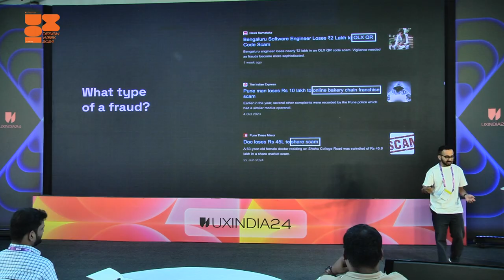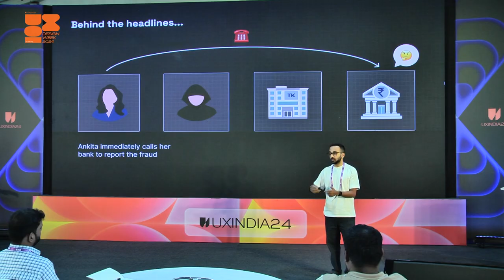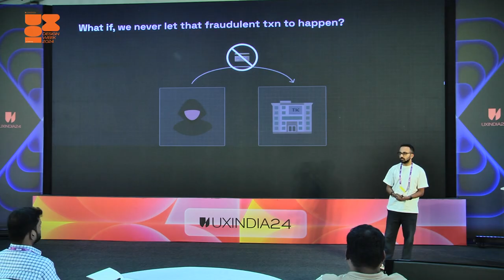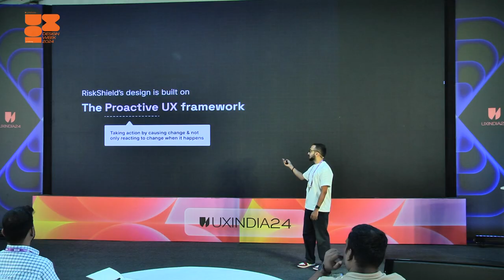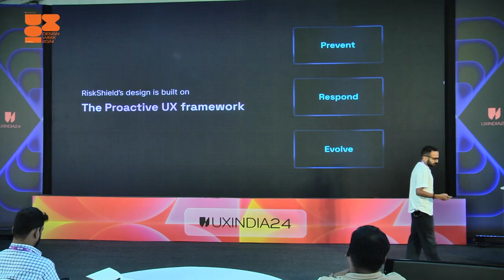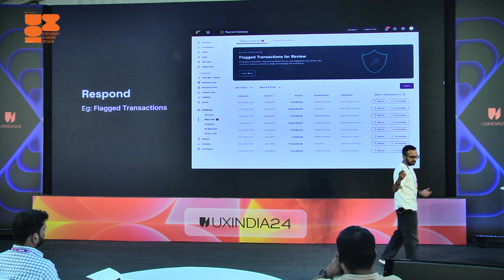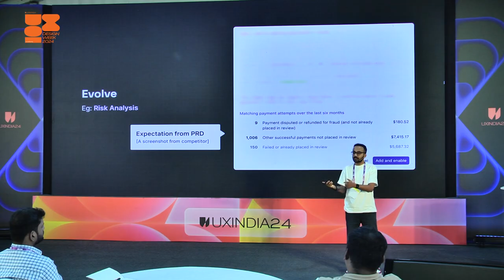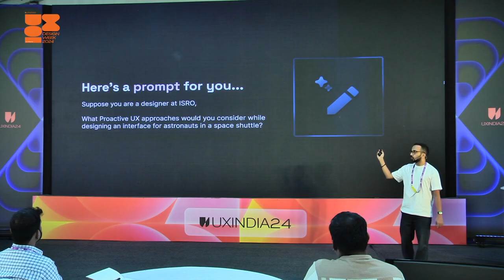Proactive UX - Designing Ahead Of Payment Fraud | Manas Manohar at UXINDIA'24